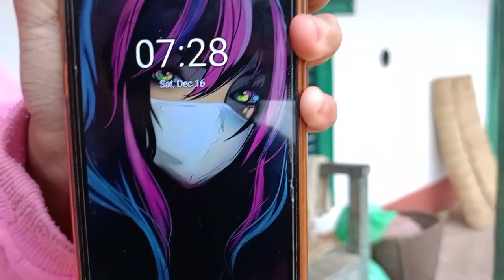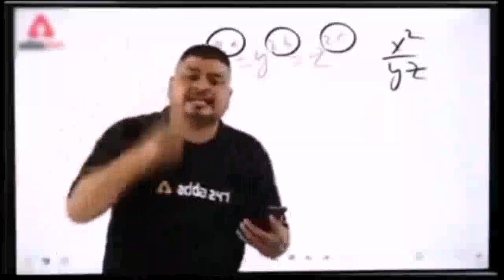Majak masti ramailo😁 |Daily vlog challenge | Day1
Majak masti ramailo😁 |Daily vlog challenge | Day1 goviral dailyvlog @prasantparajuli000